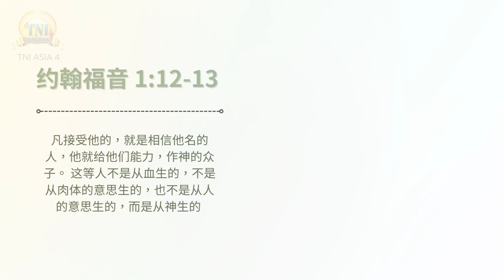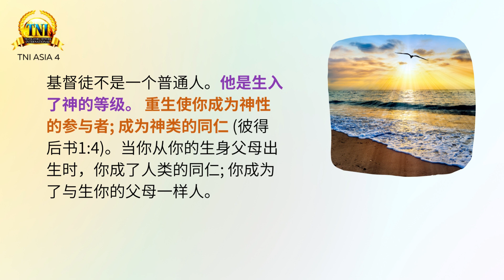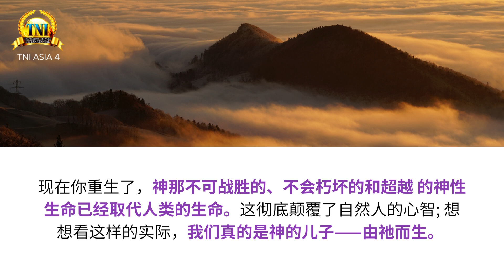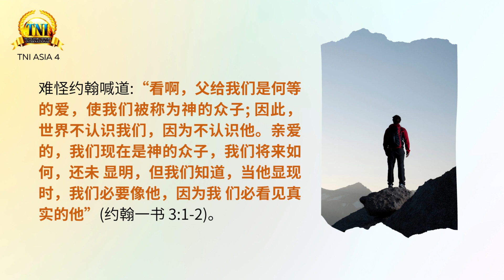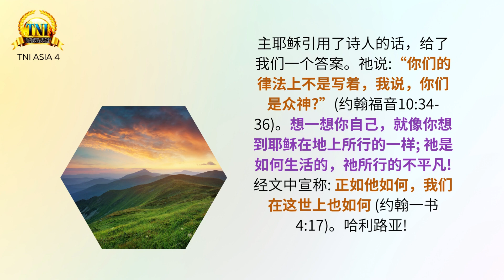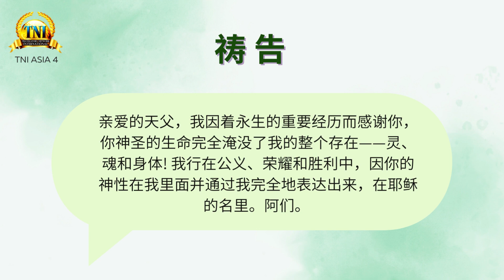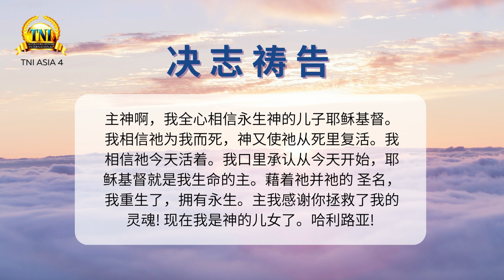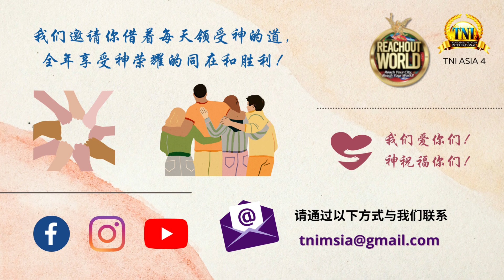从祂而生 ||| 22/7/2023 话语的实际 ||| PASTOR CHRIS OYAKHILOME